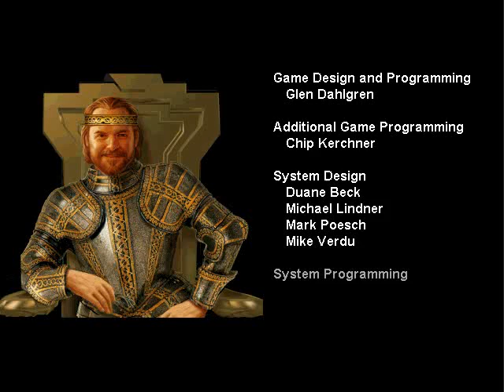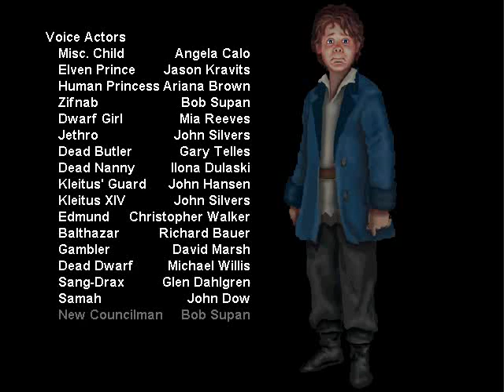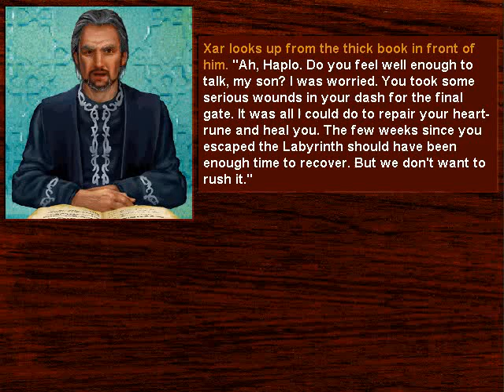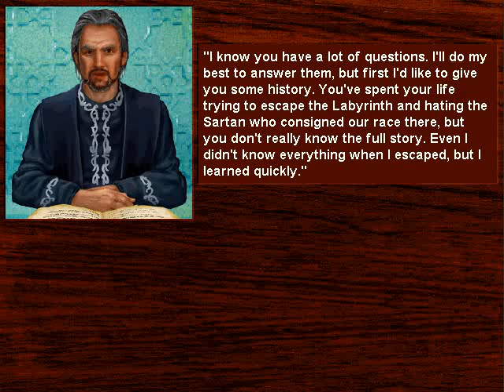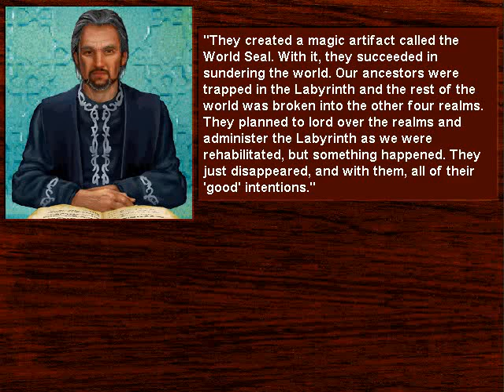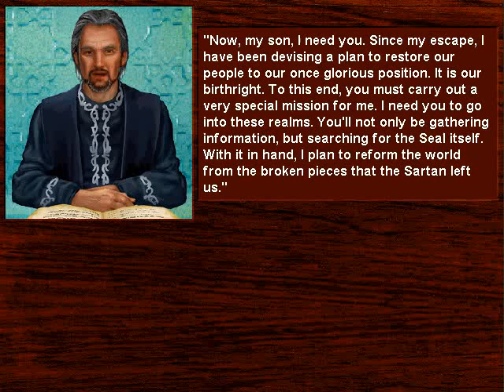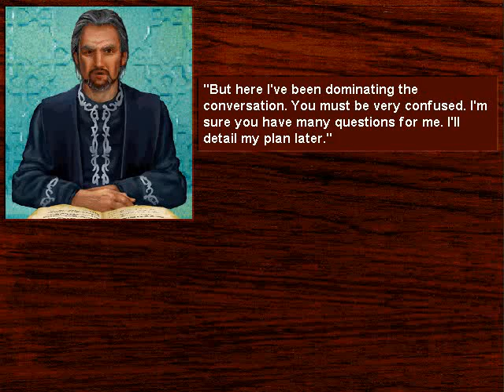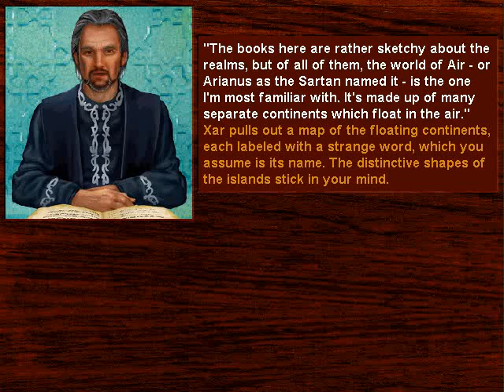Death Gate (01 game walkthrough)